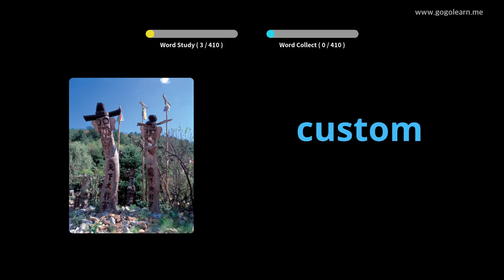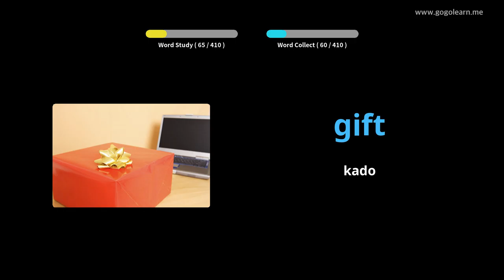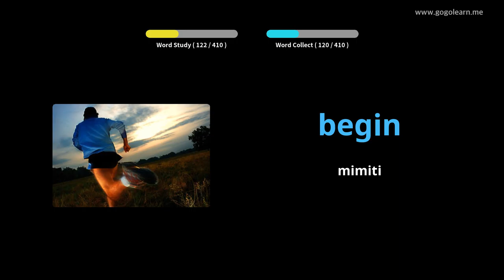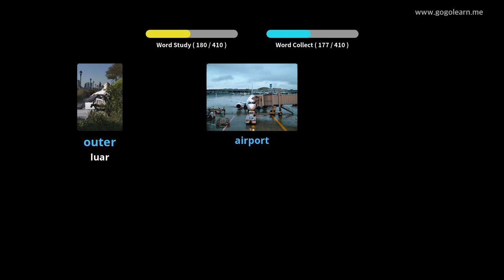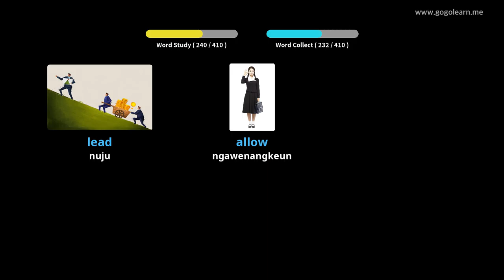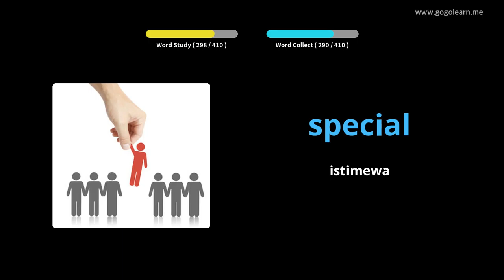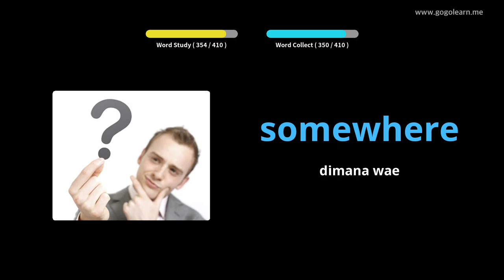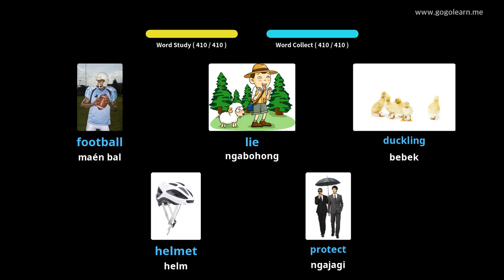Sakola Kaduangan Vokal Inggris 2 |Golearn